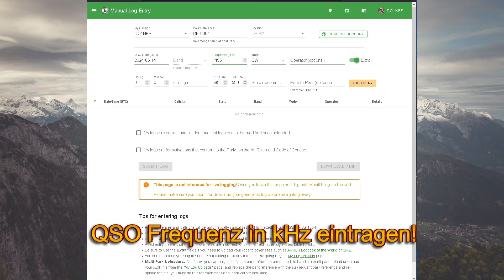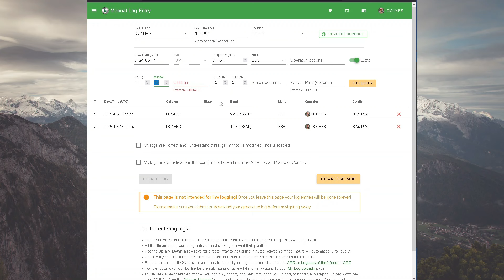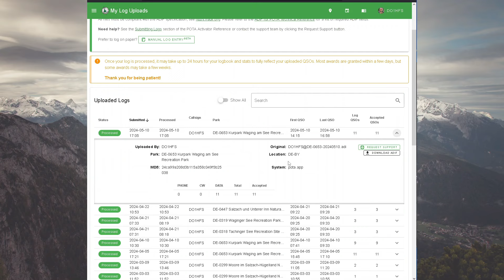POTA Anleitung: Manueller LOG-Upload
Diesmal zeige ich euch, wie ihr ohne ADIF File, eure QSOs auf POTA.APP hochladet.
Ich nutze primär diese Methode, da ich im Feld so gut wie immer mit Zettel und Stift arbeite.

WICHTIG!
Ladet auch die QSOs hoch, wenn ihr den Park nicht erfolgreich aktivieren konntet!